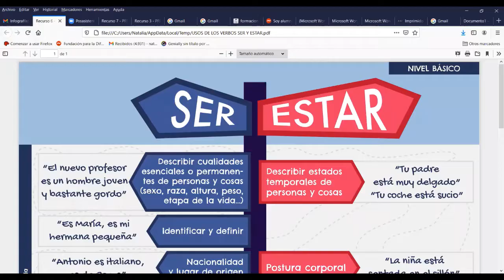Make the most of Spanish vocabulary flash cards!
The aim of this workshop is to get closer to the Spanish language through knowledge and control of vocabulary in Spanish class through flashcards that we are introducing and organizing according to the different situations of daily life.
The vocabulary would go hand in hand with the following topics: personal identification, housing, home and environment, activities of daily living, free time and leisure, travel, human and social relations, shopping and commercial activities, food, climate, etc.

Natalia Martín, Fundación de la Lengua Española

Natalia Martín es licenciada en Filología Inglesa por la ULPGC.
Actualmente es Directora General en la Fundación de la Lengua Española y responsable de la gestión académica de los cursos de lengua y cultura española para extranjeros organizados por dicha entidad.
Imparte cursos de formación de profesores en distintas entidades. Su área de especialidad es la elaboración de materiales didácticos conectados con las emociones, la creatividad y el desarrollo de la identidad lingüística.